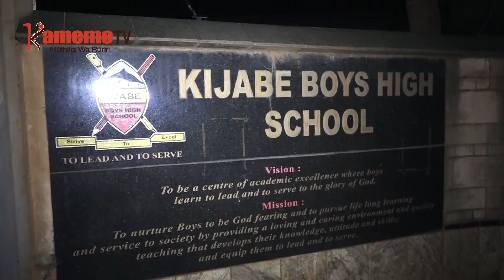Arutwo 4 guikio ngono magikuirwo gucina thukuru wa Kijabe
Arutwo 4 kuuma thukuru-ini wa anake wa Kijabe nimaikitio ngono ni maabitha a borithi magikuruhanio na gucina kirathi na nyumba ya gukoma na gutiga makiria ma arutwo 100  matari na gwa gukoma.
Giko giki giki ni gia Gatandatu kuhanika guku thukuru-ini uyu arutwo gukurihanio na gucina thukuru kuuma mwaka muhituku, undu úria ututhurite ciuria nyingi kuri aciari a thukuru uyu.